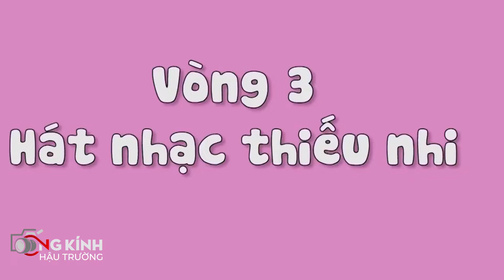Trấn Thành, Trường Giang "sụp đỗ" mỗi khi Thu Trang - Diệu Nhi "đọ giọng"